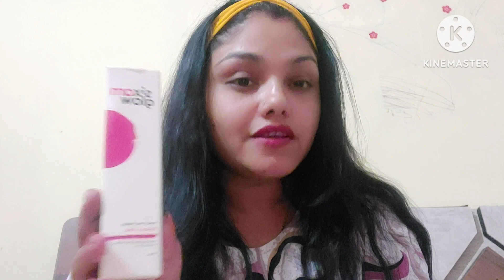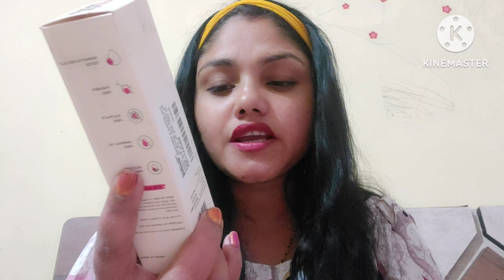get rid the open pores, anti aging, acne scars, pimple problems 😑 use sixam glow,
six am glow pivot with pores,  minimizes pores to reveal a smoother and more rediant comlexion,  salicylic acid that exfoliate dead skin cells,refines the texture for glowing skin.
 Green tea has anti aging properties that hydrates and sooth skin, leaving it refreshed and rejuvenated.❤